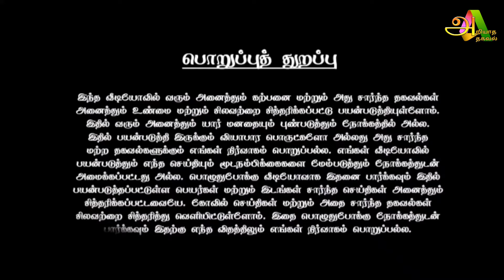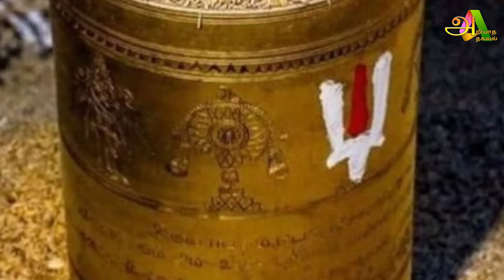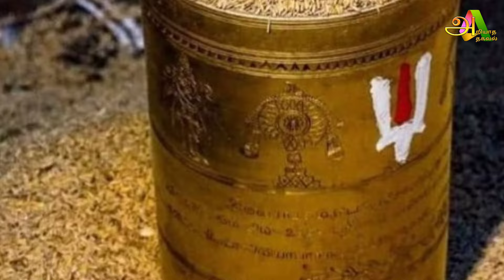சற்று முன் திருப்பதியில் ஒளி ரூபத்தில் காட்சி தந்த பெருமாள் ! வெளியான வீடியோ காட்சி !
7 doors of tirumala